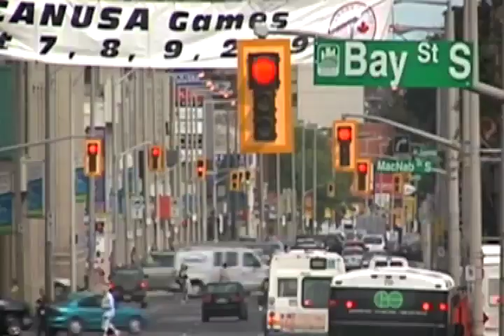2010 Go East Mountain The best stadium site for Hamilton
We hope that the moronic City councilors of Hamilton do the right thing and build the stadium on the east mountain and not the west harbour. The few smart ones are already on side.
Our city will never be the same if the Hamilton Ti-Cats are not a part of it.

The millions of dollars to be spent is to build a facility that will endure for years and not just the 2 weeks of the PanAm games. The stadium is for the entire community, not just those with a finacial stake in the downtown core. Without the Tiger Cats as a tenant  the stadium will be a failure and a waste of taxpayers money.
If city council wants to improve the downtown area of Hamilton  take the millions of dollars that you intend to spend cleaning up the contaminated land they stupidly purchased and spend it on police officers and welfare fraud officers. That is how you clean up the downtown and get people to return.

I did not create this video, just borrowed it from the Goeastmountain.com web site. I figured the more exposure the better.
Oskeeweewee!